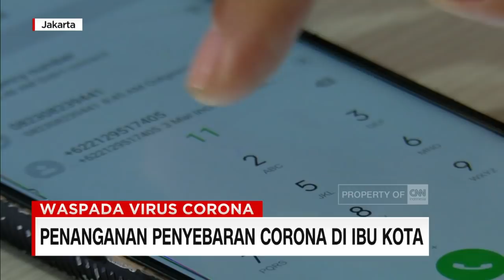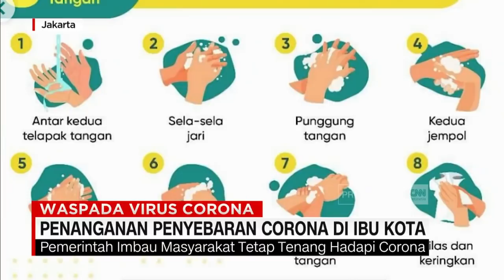Penanganan Penyebaran Corona di Ibu Kota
Dua warga Depok terkonfirmasi positif terjangkit virus corona, dan tengah menjalani perawatan di Rumah Sakit Penyakit Infeksi, RSPI Sulianti Saroso Jakarta Utara. Hal ini membuat pemerintah provinsi DKI Jakarta, siaga. Selain menyiapkan layanan pengaduan gejala via telepon, pemerintah provinsi DKI Jakarta menambah rumah sakit rujukan, dari 3 menjadi 8 rumah sakit.

Like & Follow Facebook:
CNN Indonesia

cnnindonesiatv